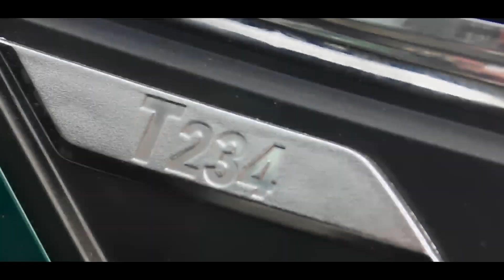VIDEOrelacja Fendt & Valtra Silesia Show Anderwald – Opolagra 2018 by RolTechOpolskie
Witam wszystkich po dłuższej przerwie! Na kanał RolTechOpolskie wpada filmiki, który ukazuje stoisko  oraz pokazy Anderwalda podczas tegorocznych wystaw Opolagra 2018 w Kamieniu Śląskim. Film bierze udział w konkursie Anderwalda.

Nagrywane: Nikon Coolpix l840, Sony AS20

The soundtrack is not my own, and do not claim it Myself copyright laws.

Jeśli masz jakieś pytanie - to pytaj śmiało!